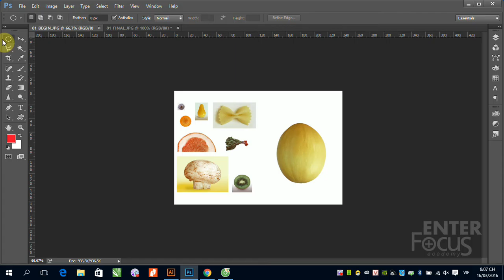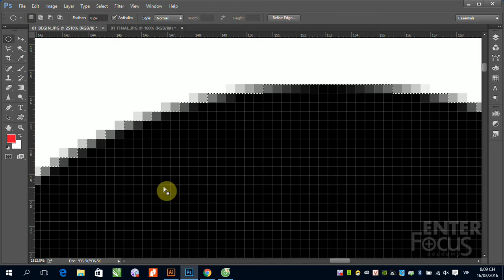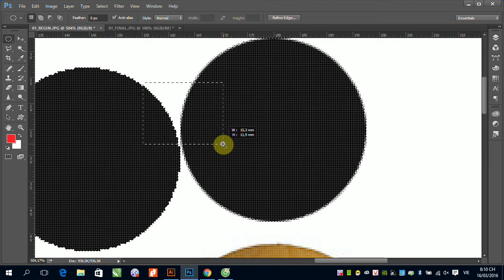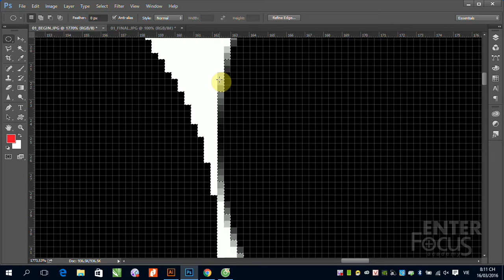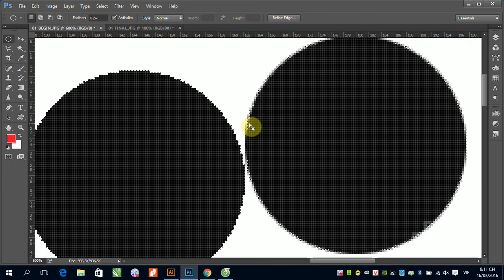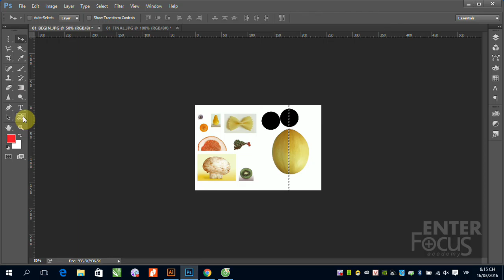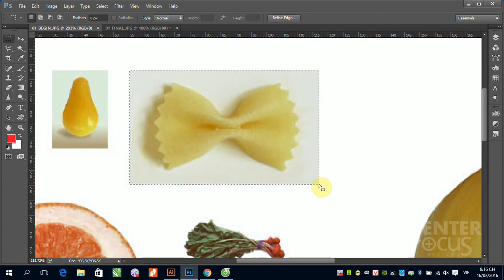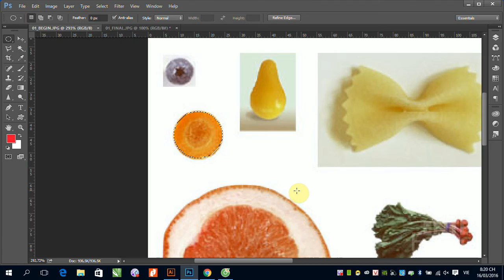B1_5_Giới thiệu nhóm công cụ Marquee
Giới thiệu nhóm công cụ Marquee trong Photoshop